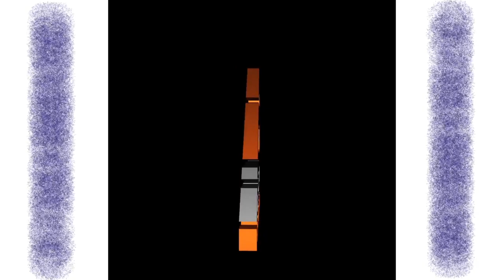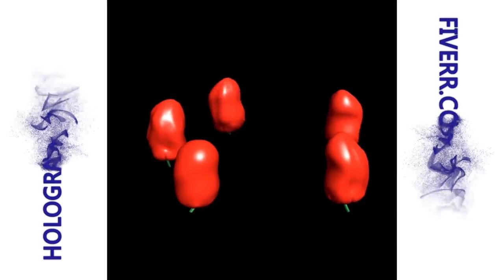3D Animated Video Mapping Loop. 3D Video Mapping, HD Mapping looped video for VJ and Visual Show.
3D Animated Mega Pack - Download Hologram Fan videos, Videos for hologram LED fan 3D Logo Animation, 3D hologram
Hello!